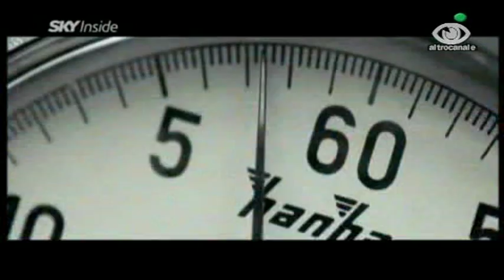Sky inside - canali cinema marzo 2010.